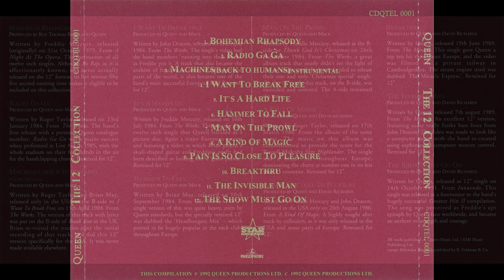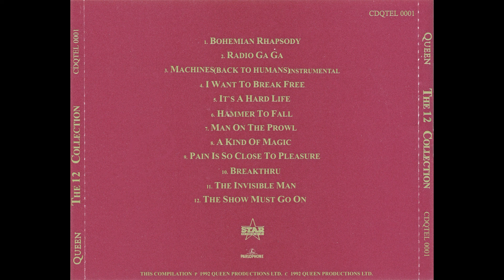Queen - Man On The Prowl (Extended Version)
This version of Man On The Prowl comes from the 1992 12" Collection CD and was released as a part of the Box of Tricks in the UK in May 1992. I have corrected the speed as it originally ran slightly too slow.

At almost 3 minutes longer than the album version, this extended mix gets a little repetitive. That being said, it is a fun mix with lots of added piano, bass, and vocal bits. The added instrumental bits make it sound more like a jam session. If you liked the album version, you'll love this.

Produced by: Queen and Mack
Musicians:
Freddie Mercury - lead and backing vocals, piano
Brian May - guitars
Fred Mandel - piano finale
Lyrics:

Hey
I'm gonna take a little walk on the wild side
I'm gonna loosen up and get me some gas
I'm gonna get me some action
Go crazy driving in the fast lane
My baby left me alone
She done me dirty and I'm feeling so lonely
So come home, come home
If you don't you're gonna break my heart

Man on the prowl
I'm on the loose and I'm looking for trouble
So look out (yeah, yeah) look out (yeah, yeah)
I'm a man on the prowl, yeah

I don't want be a rock and roll steady
I just want to be low down trash
I wanna go to the movies
All I wanna do is sit on my ass
So honey come home (come home, come home)
Don't leave me when I'm feeling so lonely
Come home (yeah, yeah) come home (yeah, yeah)

Man on the prowl, yeah
'Cos I'm a man on the prowl

Well I keep dreaming about my baby (ooooh)
But it ain't gonna get me no where (bap, bap), hey
I gotta teach my baby dancing (oooh, bap, bap)
But I am no Fred Astaire

So baby look out
I'm a man on the prowl
Look out
Man on the prowl, yeah, yeah, yeah, yeah
Baby, baby, baby look out, yeah

(Ad-libbed section)
Baby come home
Baby come home, oh yeah

So honey come home, come home

'Cos I'm a man on the prowl, yeah
Hey
Steady babe
Loosen up baby

Wooh
Go baby, go
Wooh
Come on
Yeah